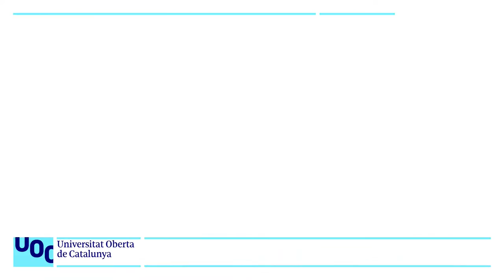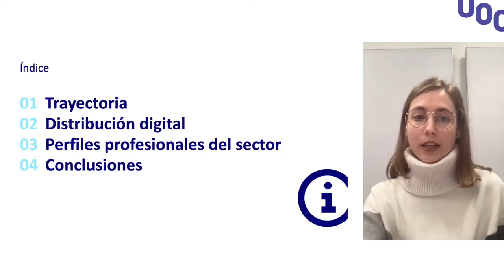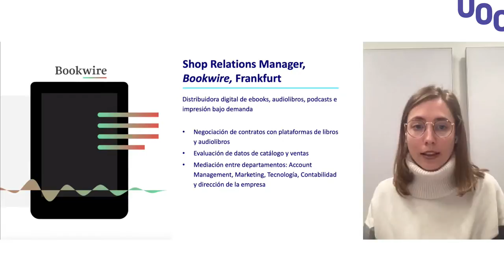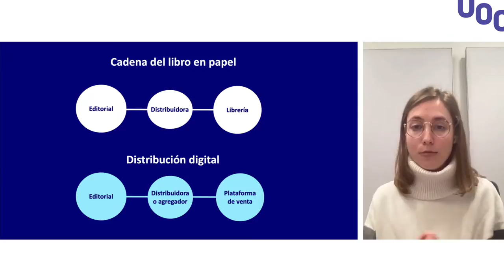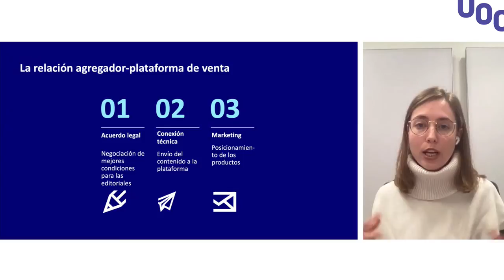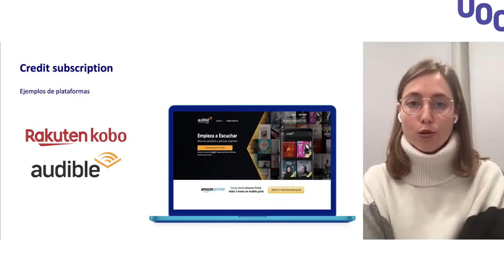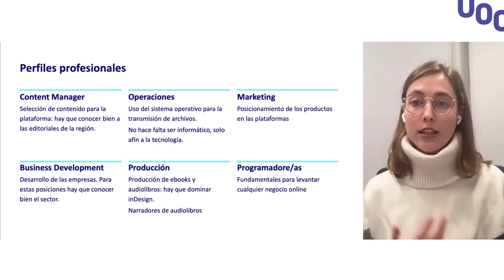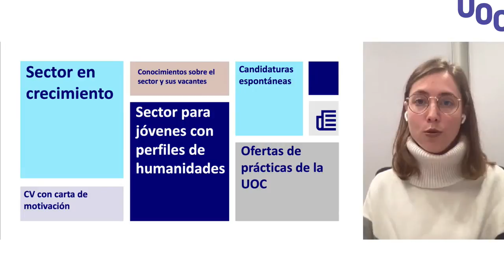Inserción laboral en la distribución digital de libros y audiolibros. Núria Planas | UOC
La 2ª Feria Virtual de Empleo de la UOC es un espacio virtual de encuentro e intercambio de experiencias y conocimientos entre estudiantes y alumnis de la UOC, profesionales y empresas e instituciones.
Para poder hacer networking, conocer tendencias de las ofertas del mercado, presentar candidaturas, participar en conferencias por parte de expertos sobre mercado de trabajo y experiencias.

Más información:
▶ Estudiar Online en la UOC:

Més informació :
▶ Estudiar Online a la UOC